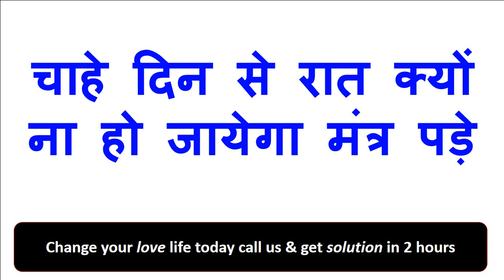यह बोलो 12 मिनट के अंदर ऐसा दिखने को मिलेगा जो अपने देखा क्या सोचा भी नहीं होगा